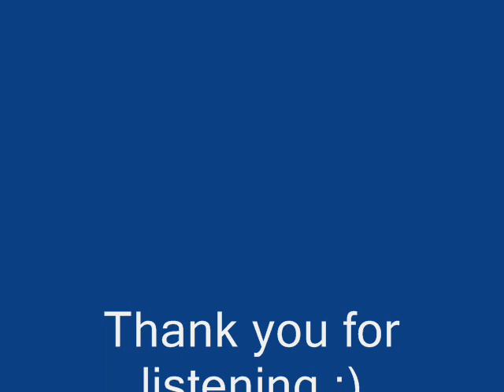Green, Green Grass - Lelane Lourens-Stear